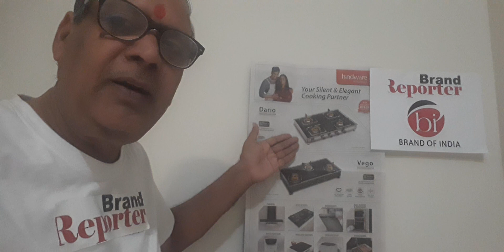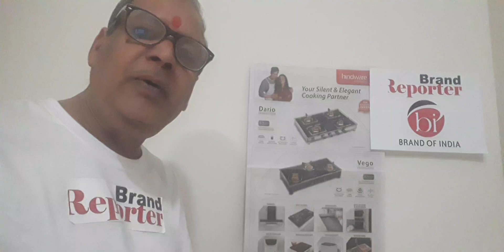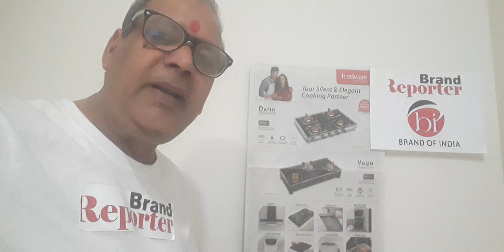October 25, 2021(3)